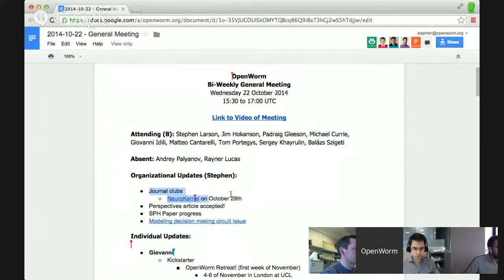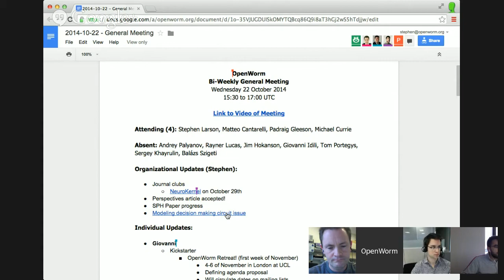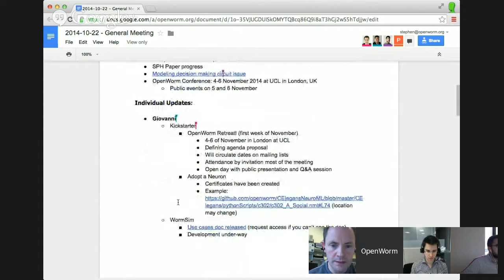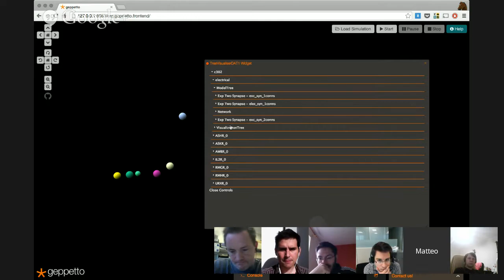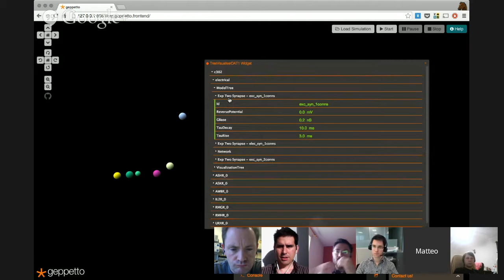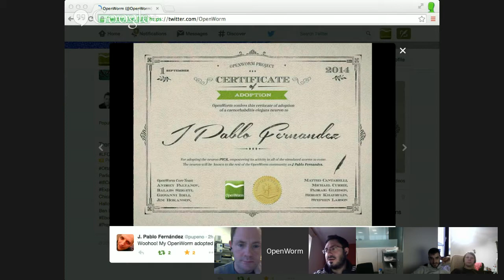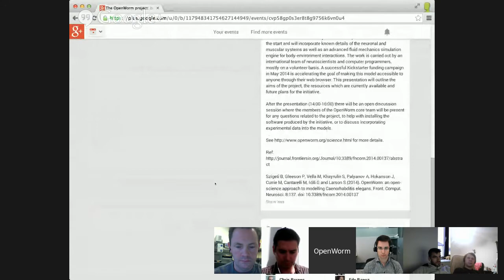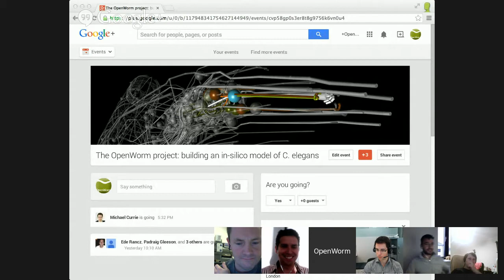OpenWorm BiWeekly General + Data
Biweekly meeting of OpenWorm